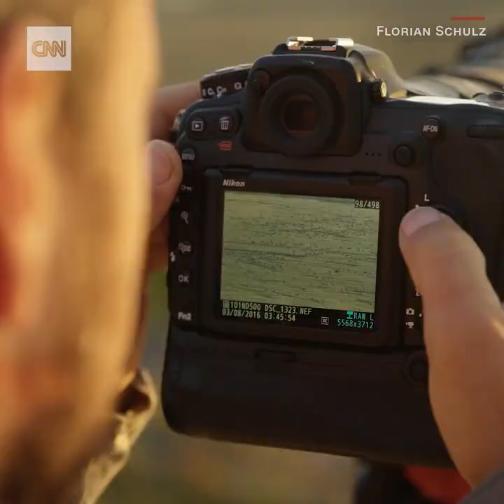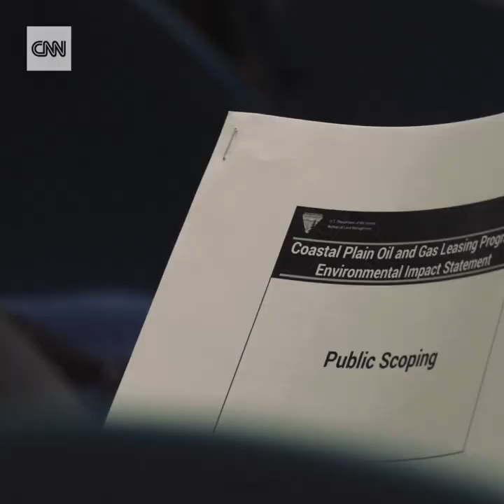CNN News - New gold and oil rushes are underway in Alaska